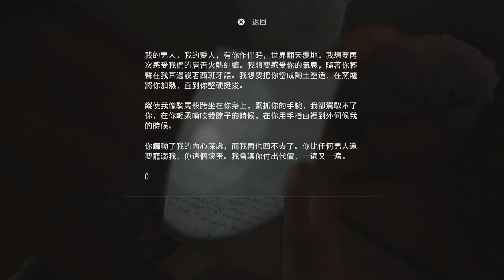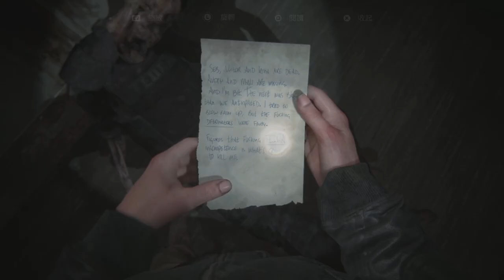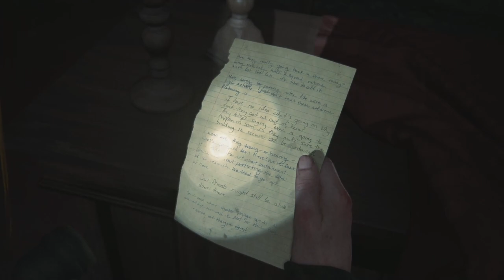「最後的生還者2」第六期 百臂巨無霸｜疫情原爆點｜全劇情&對話合集